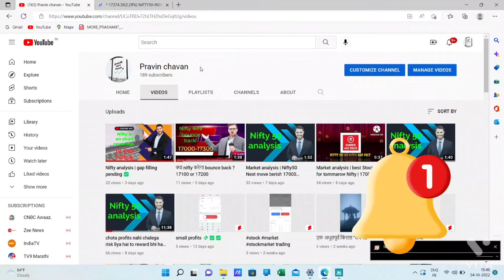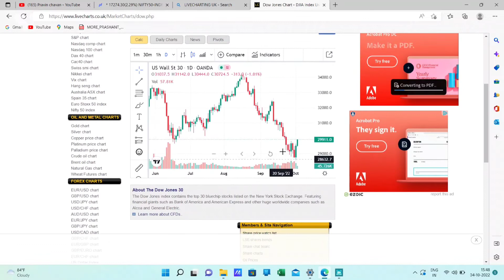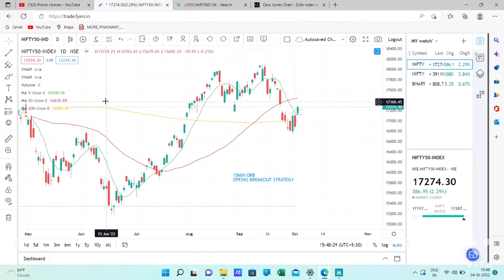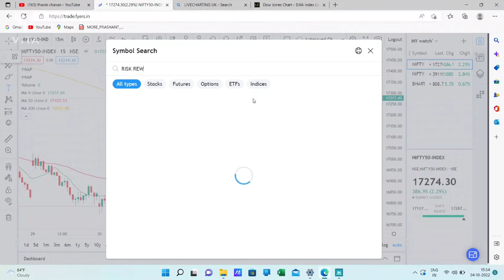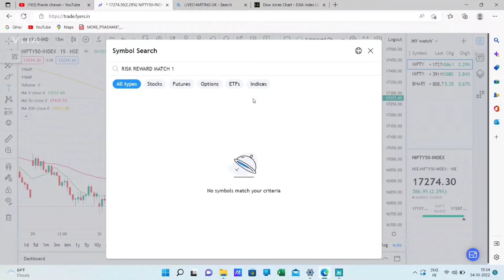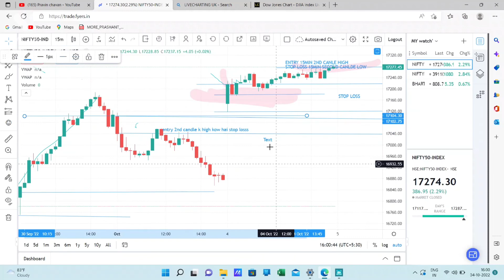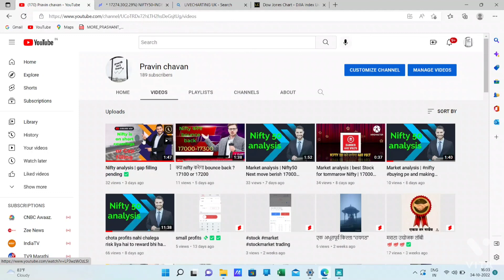ही Strategy आहे premium तरी तुमच्यासाठी खास करून दिली आहे पहा पूर्ण व्हिडीओ मराठीमधून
15min opening range breakout or 15min opening breakout strategy